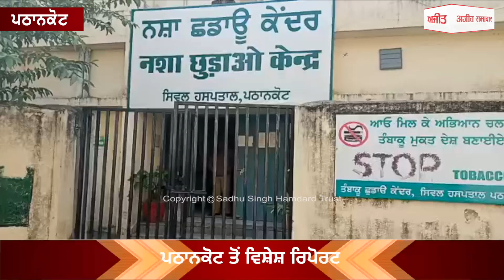ਚੋਰੀ ਦੀਆਂ ਨਸ਼ੀਲੀਆਂ ਦਵਾਈਆਂ ਨੂੰ ਪੈ ਗਏ ਚੋਰ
ਇਹ ਕੰਮ ਨਸ਼ੇੜੀਆਂ ਦਾ , ਪੁਲਿਸ ਜਾਂਚ 'ਚ ਲੱਗੀ